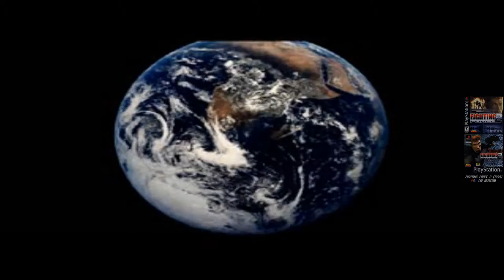Fighting Force 2 (1999)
Official Title : Fighting Force 2
Common Title : Fighting Force 2
Serial Number(s) : SLUS-00934 / SLES-02233 / SLES-02235 / SLES-02237
Region : NTSC-U / PAL
Genre / Style : Action / Adventure

Developer : Core Design
Publisher : Eidos Interactive
Date Released : 30 November 1999 / 7 December 1999

Human cloning was banned by international treaty at the end of the twentieth century. There are those who disobey the law by taking part in the biotechnology and cloning black market. One such group, the Knackmiche Corporation, is on the verge of creating the world's first artificial life form. Their goal is to create a soldier capable of surviving in any environment and one who fights without conscience.

The State Intelligence Police (SI-COPS) was created to stop such international crimes. Recruiting operatives from the CIA, FBI, and Interpol, SI-COPS is composed of the world's greatest agents. After years of investigation into the Knackmiche Corporation, SI-COPS now has enough information to send in an agent. Hawk Manson, one of SI-COPS' top operatives, has been selected to infiltrate the Knackmiche Corporation and erase all sensitive data. Key personnel must also be eliminated.

Unfortunately, due to the sensitive nature of this mission, SI-COPS will not acknowledge any involvement in the mission. If Hawk makes any mistakes, he is on his own. He will have to depend on his own skills to complete the mission and safely escape.

In Eidos's Fighting Force 2, you control Hawk from a third person perspective while navigating in a 3D environment. You must enter the Knackmiche research and development facilities and lay waste to anything and anyone who gets in your way. Hawk is an expert in hand-to-hand combat and can deliver a number of death-dealing blows from his hands and legs, and can execute numerous combos in order to cripple his enemies. A Rage Bar at the top right of the screen will increase as Hawk is subjected to prolonged combat. If he uses a special move while the Rage Bar is active, he can inflict extra damage to his enemies.

Hawk does not have to depend on his fists alone. He can employ the use of over 20 lethal weapons including handguns, grenades, machine guns and rocket launchers. Weapons can be found by destroying different parts of the scenery. The more scenery destroyed the higher Hawk's score climbs. The score is represented as dollars for the value of Knackmiche property that you have destroyed. As a destruction bonus, continues are awarded for set levels of cash. Fighting Force 2 is a one-player game and uses one memory block to save data. Analog control and vibration function is also supported.